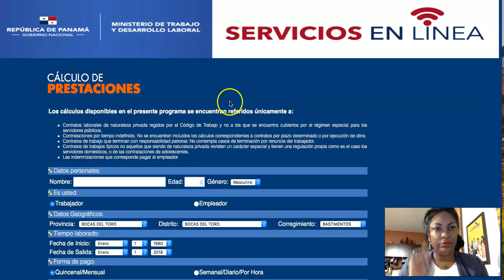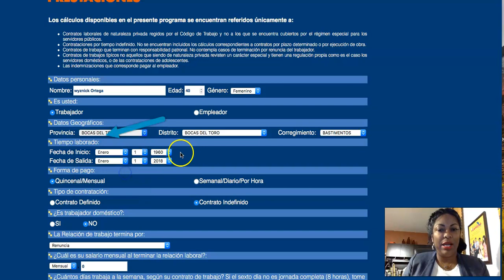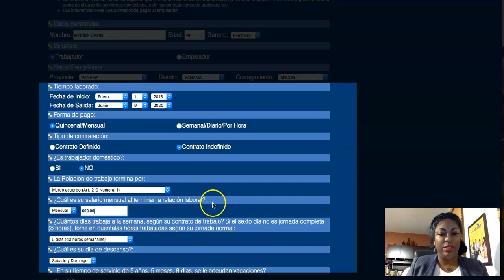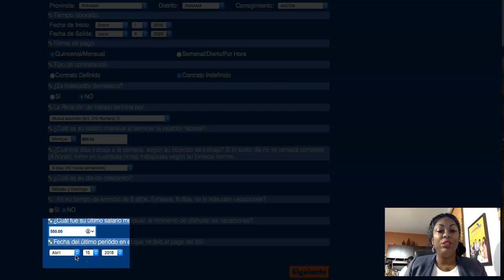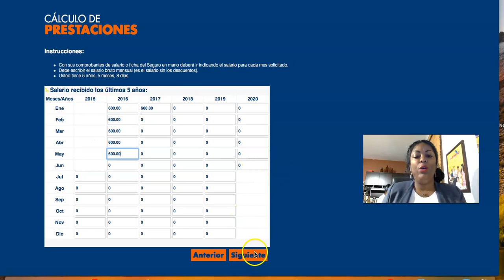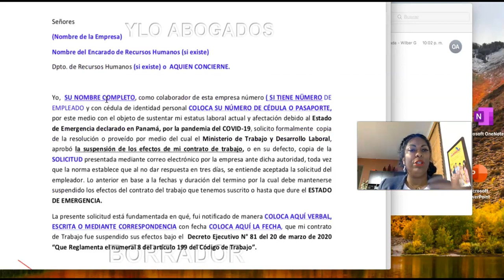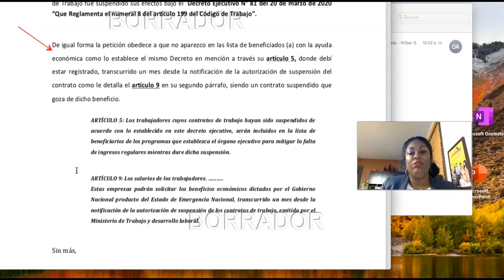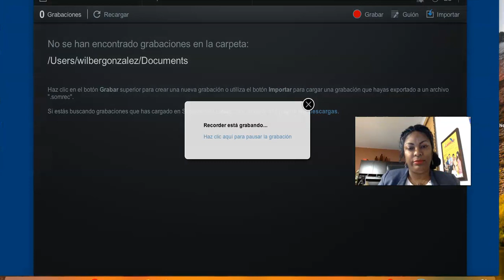Cálculo de prestaciones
Para liquidación o destituciones.. renuncias ...